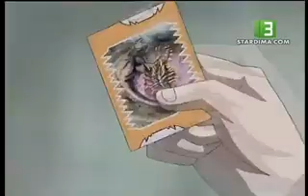ملك الديناصورات الحلقة 9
اخبار الرياضية اليوم                                                                                                                                       السيتي يقترب من ضم نجم الريال ايسكو | آرسنال يكافئ نجمه المصري النني | ليفربول يقدم عرض ضخم لضم فيرنر لاعب لازيغ الالماني